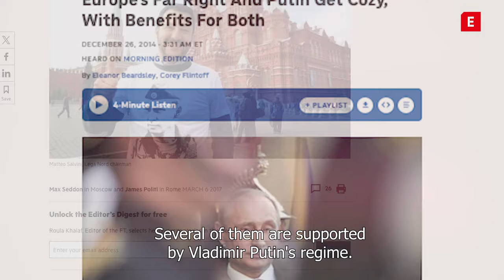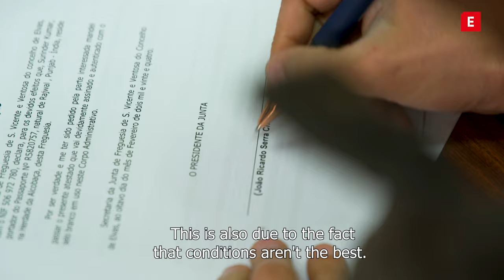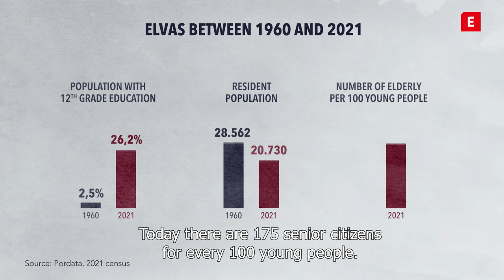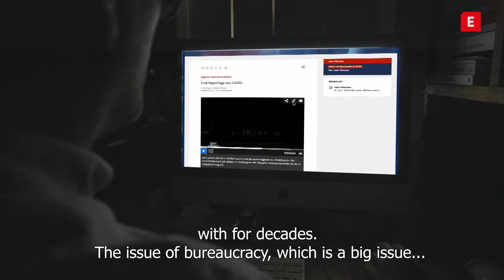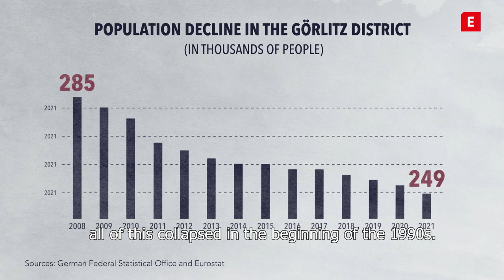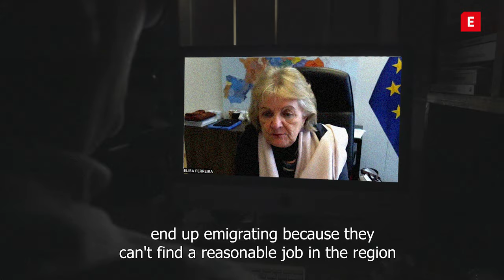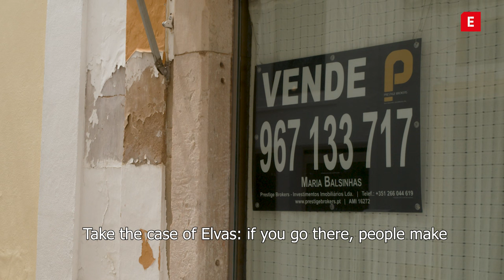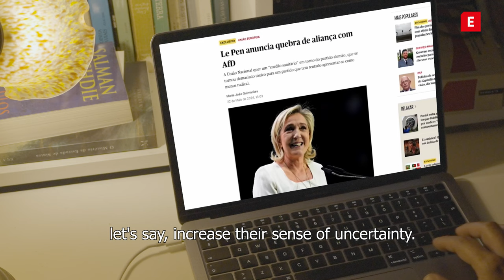Investigação Europa: Geography of discontent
What do places like Görlitz, in Germany, Salizzole, in Italy, and Elvas, in Portugal, have in common? They are the places where far-right parties gained the most votes in the last general elections.

Investigate Europe's journalists discovered that voting in these rural regions was a form of protest, triggered by a feeling of political neglect or abandonment by politicians when it came to accessing social infrastructure such as schools and hospitals.

The documentary analyses this phenomenon with on-the-ground reporting in several European countries.

Geography of discontent is the second episode of Investigação Europa (Investigate Europe in Portuguese), a ten-part series from a new partnership with Portuguese public broadcaster RTP - Radio e Televisão de Portugal.